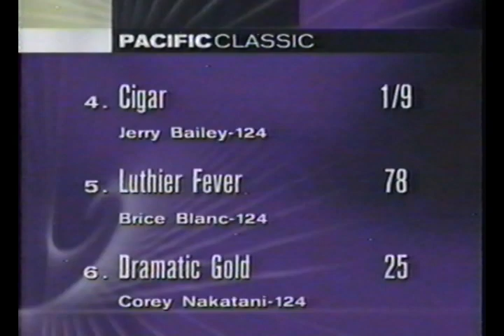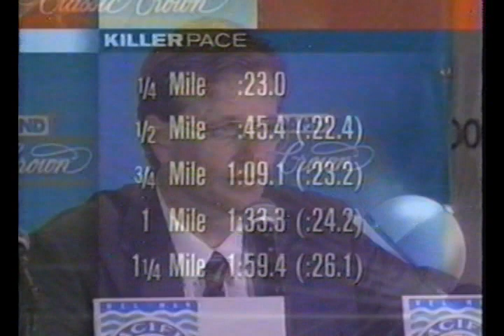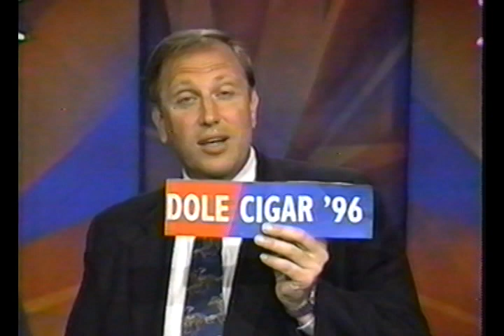1996 Pacific Classic - Dare And Go Upsets Cigar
1996 Pacific Classic - Dare And Go Upsets Cigar